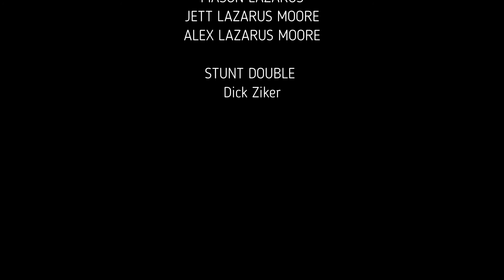the old man who fell through the door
A Lazarus Studios Forensics Unit investigation into a near fatal accident.